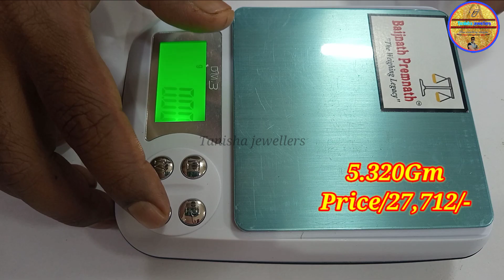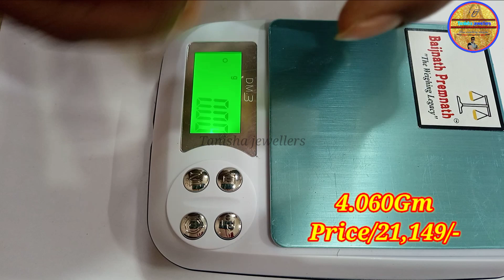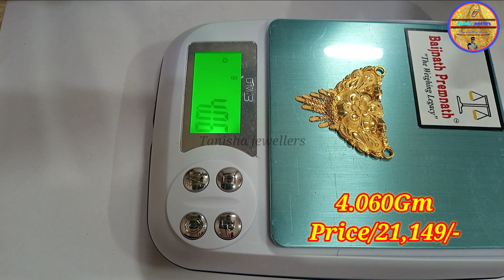916 Hallmark Gold Mangalsutra Pendant Design With Weight & Price || 2022 Latest Pendant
916 Hallmark Gold Mangalsutra Pendant Design With Weight & Price || 2022 Latest Pendant

Hello friends I am sandip and you are watching Tanisha jewellers

Hi friends  i am sandip and you are Watching tanisha jewellers.In todays video i am showing 916 Hallmark Gold Mangalsutra Pendant Design With Weight & Price || 2022 Latest Pendant

If you want to know anything, please comment.